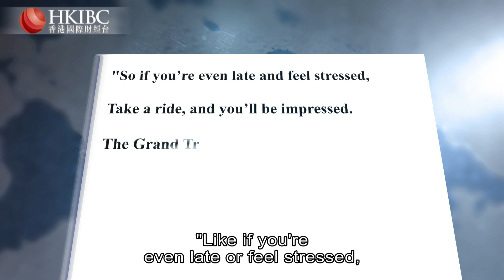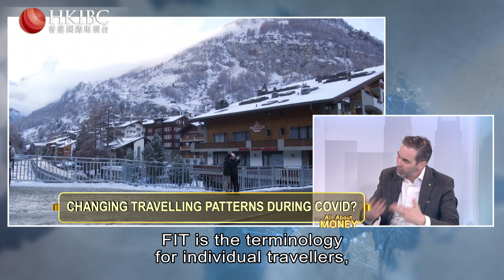All About Money | Switzerland Tourism's Martin Nydegger on Swiss tourism recovery and China markets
Picturesque Switzerland is a popular destination for Chinese tourists who are fascinated with the country's food, history and luxury shopping.

Tourism is a pillar of the Swiss economy, but it suffered heavily during Covid. However, Switzerland's tourism industry is back on the road to recovery, aided by Asia's reopening and impressive promotions.

Martin Nydegger, chief executive of Switzerland Tourism, the country's national tourism organisation, joins AllAboutMoney to discuss the industry's revival and the China markets.